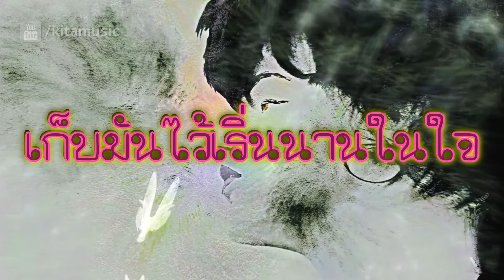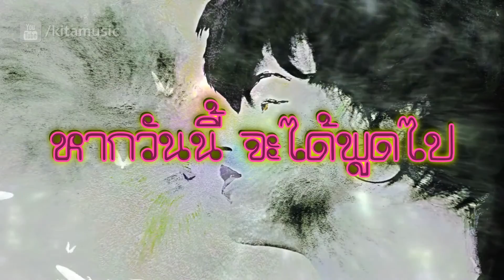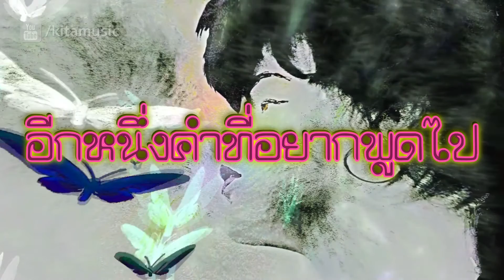T-Skirt - คนหนึ่งคน (OFFICIAL AUDIO)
เพลง : คนหนึ่งคน (OFFICIAL AUDIO)
ศิลปิน : T-Skirt
อัลบั้ม : ทีมสตรี (พ.ศ. 2539)

เธอเป็นภาพในใจ ที่เก็บไว้ ในใจมานาน อาจจะเป็นสิ่ง ไม่สำคัญ ถ้าจะถาม ว่านานเท่าไร
และถ้าเธอ อยากรู้ ความรู้สึก ตรงนี้ ว่าที่มี ให้เธอมานั้น มันมีเท่าไร เท่าที่คนหนึ่งคน ให้ได้
เท่าที่ใจหนึ่งใจ ที่มี เก็บมันไว้ เนิ่นนานในใจ หากวันนี้ จะได้พูดไป เท่าที่คนหนึ่งคน ให้ได้
ทุกสิ่งที่ดู สวยงาม ที่ฉัน ตั้งใจจะทำ มันเป็น สิ่งที่สำคัญ และมีไว้ ให้เธอผู้เดียว
ที่ฉัน ยินยอมเพียงนี้ ฉันมีให้เธอ เท่านั้น อยากรู้ไหมคำ หนึ่งคำ ที่อยู่ในใจ คืออะไร
เท่าที่คนหนึ่งคน ให้ได้ เท่าที่ใจหนึ่งใจ ที่มี เก็บมันไว้ เนิ่นนานในใจ หากวันนี้ จะได้พูดไป
เท่าที่คนหนึ่งคน ให้ได้ เท่านี้เธอพอรู้ ใช่ไหม เท่าที่ใจหนึ่งใจที่มี อีกหนึ่งคำ ที่อยากพูดไป
เท่าที่คนหนึ่งคน ให้ได้